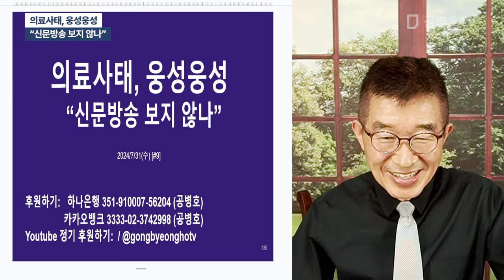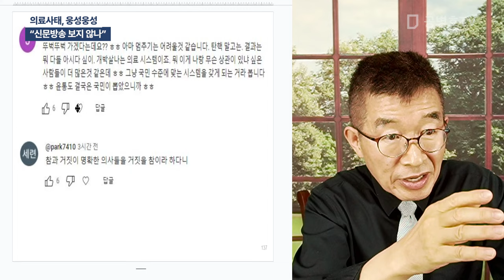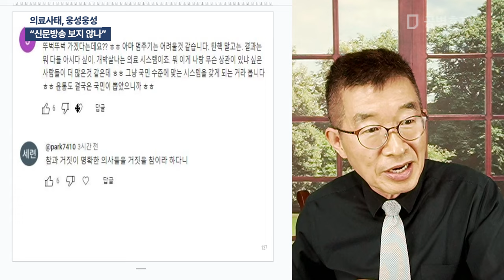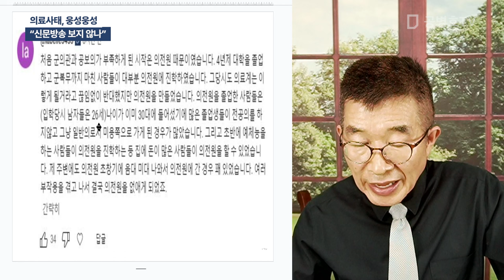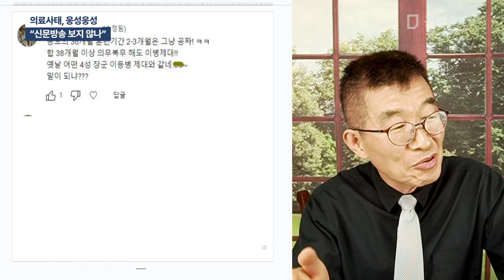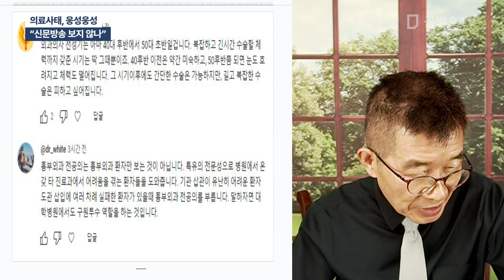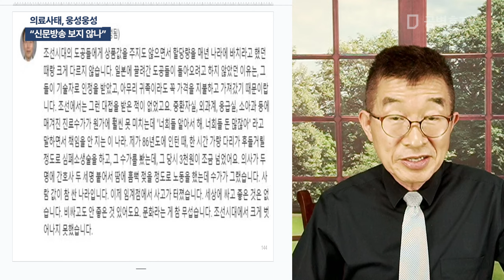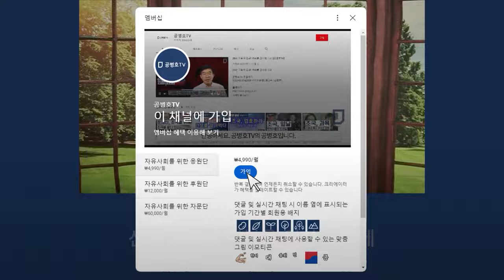의료사태, 웅성웅성 / "신문방송 보지 않나" [공병호TV]